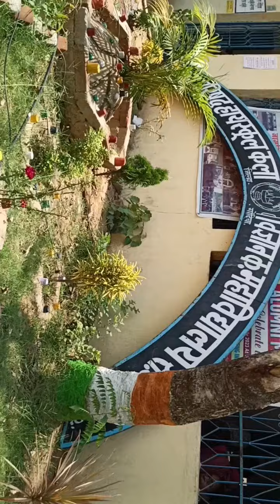Election Day 🗳️✅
“Desh badalna hai? Toh vote karein.”
MS Creation